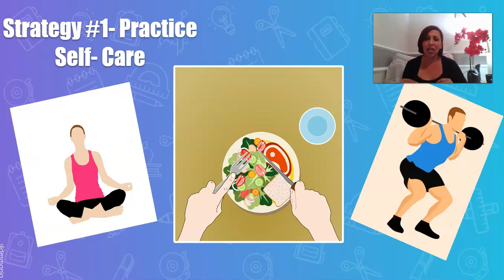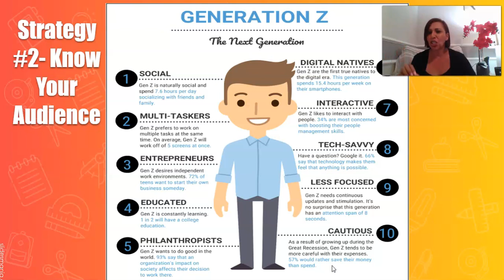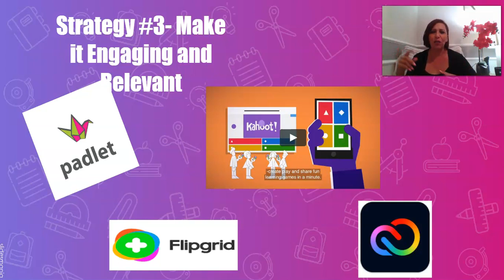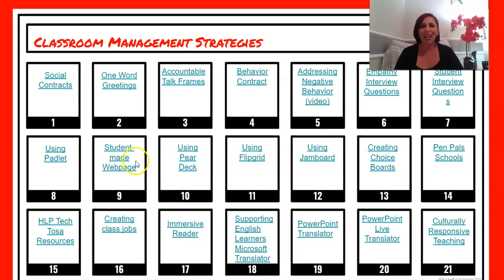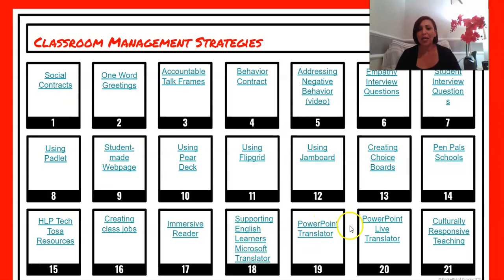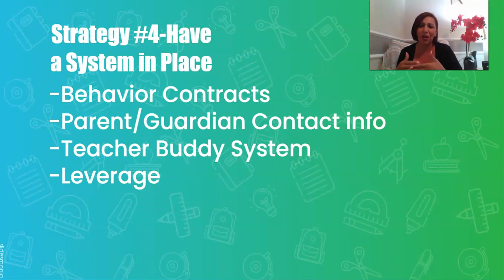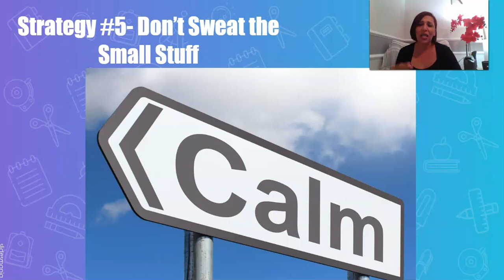Classroom Management Strategies in Post-Pandemic Era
The HLPUSD Virtual Teachers' Lounge meets every 3rd Tuesday of the month. Middle school and high school teachers can share best practices, resources, and tips. Here is a recap of session #1- Classroom Management in Our New Era